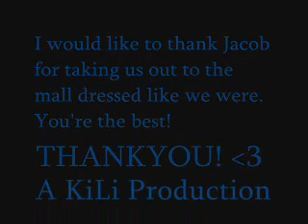Sora and Riku! MALL MADNESS (Cosplay at the mall)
Yes. We did it. We went to the mall in our freakin cosplay. Look guys I finally managed to do that wig! (Though Let me tell you it was much better for the convention. XD) This was filmed probably about two weeks ago. (on Jan 2nd)

This is just like 1 of the 15 clips I got that day. xD; I wanted to get something uploaded so here you go! (This is the boringest one, I think. XD)

More/longer clips comming soon. :D
And also a few clips from Ohayocon '08